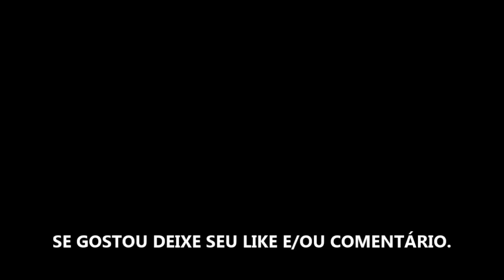O MANICÔMIO - FILME 2018 - TRAILER DUBLADO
LANÇAMENTO DIA 03 DE JANEIRO DE 2018 NOS CINEMAS.

SINOPSE E DETALHES: Um grupo de youtubers entram ilegalmente na sessão de cirurgia em um santuário perto de Berlim para um desafio de 24 horas, com a esperança de viralizar o vídeo. Não demora muito para eles descobrirem que não estão sozinho e não são bem-vindos.

Data de lançamento: 3 de janeiro de 2019 (1h 29min)
Direção: Michael David Pate
Elenco: Nilam Farooq, Tim Oliver Schultz, Sonja Gerhardt mais
Gêneros: Terror, Suspense
Nacionalidade: Alemanha